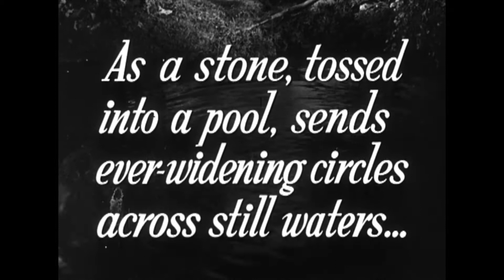It Always Rains on Sunday (1947) ORIGINAL TRAILER [HD]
The original trailer in high definition of It Always Rains on Sunday directed by Robert Hamer and starring Googie Withers, Jack Warner and John McCallum.

AKA:

Die Flucht vor Scotland Yard
Drama i East End
Es geschah an einem Sonntag
Il pleut toujours le dimanche
Kisa uvek pada nedeljom
Piove sempre la domenica
Sempre Chove aos Domingos
Skies tou ypokosmou
Skyggen fra fortiden
Sunnuntaisin sataa aina
Whitechapel
В воскресенье всегда идет дождь
Կիրակի միշտ անձրևում է